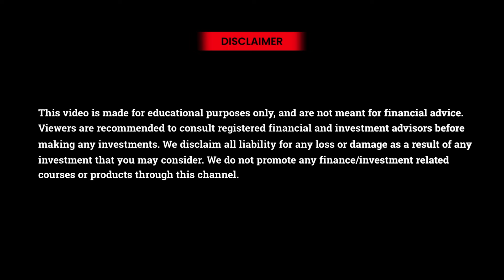SEBI Registered Research Analyst से जानो Trading के Misconceptions | CA Ankush Jain | Option Trading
In this insightful video, the speaker takes you on a deep dive into the world of trading and investing, sharing strategies, personal experiences, and practical advice for traders. The discussion revolves around the importance of treating trading like a business, focusing on realistic returns, and avoiding the trap of quick profits. The speaker emphasizes the need for long-term planning, patience, and capital management to build sustainable wealth in the stock market.
Key themes include:
Understanding that trading is a marathon, not a sprint.
The importance of viewing trading with a business mindset to minimize risks.
Learning how compounding returns work over time and why holding positions for 5-10 years can lead to extraordinary wealth creation.
Evaluating stocks through both technical and fundamental analysis, considering market trends and sector performance.
Avoiding the pitfalls of chasing short-term profits and penny stocks, which can bring both extreme rewards and risks.
The speaker highlights the significance of staying informed and aware of broader economic changes, like reforms in infrastructure, power, and the rail sector. Traders are encouraged to analyze their "circle of competence" and invest within areas they understand to make confident and strategic decisions.

This talk offers a refreshing and grounded perspective for traders and investors, especially those seeking to build long-term wealth while avoiding impulsive market behaviors.

इस ज्ञानवर्धक वीडियो में, वक्ता आपको ट्रेडिंग और निवेश की दुनिया की गहराई में ले जाते हैं, जहां वे रणनीतियों, व्यक्तिगत अनुभवों और व्यापारियों के लिए व्यावहारिक सलाह साझा करते हैं। चर्चा इस बात पर केंद्रित है कि ट्रेडिंग को एक व्यवसाय की तरह कैसे समझना चाहिए, वास्तविक रिटर्न पर ध्यान देना चाहिए, और त्वरित मुनाफे के जाल से बचना चाहिए। वक्ता दीर्घकालिक योजना, धैर्य और पूंजी प्रबंधन की आवश्यकता पर जोर देते हैं ताकि शेयर बाजार में टिकाऊ संपत्ति बनाई जा सके।

मुख्य विषय शामिल हैं:
- ट्रेडिंग को एक मैराथन समझना, न कि एक तेज दौड़।
- जोखिम को कम करने के लिए ट्रेडिंग को व्यवसायिक दृष्टिकोण से देखने का महत्व।
- यह समझना कि समय के साथ कम्पाउंडिंग रिटर्न कैसे काम करता है और 5-10 वर्षों तक पोजिशन होल्ड करने से असाधारण संपत्ति कैसे बनाई जा सकती है।
- शेयरों का मूल्यांकन तकनीकी और मौलिक विश्लेषण के माध्यम से करना, जिसमें बाजार के रुझानों और सेक्टर के प्रदर्शन को ध्यान में रखना।
- लघुकालिक मुनाफे और पेनी स्टॉक्स के पीछे भागने के जोखिमों से बचना, जो अत्यधिक लाभ के साथ-साथ नुकसान भी ला सकते हैं।

वक्ता व्यापक आर्थिक परिवर्तनों, जैसे बुनियादी ढांचे, बिजली, और रेल क्षेत्र में सुधारों से जुड़े अपडेट पर नजर बनाए रखने के महत्व पर जोर देते हैं। व्यापारियों को प्रोत्साहित किया जाता है कि वे अपने "क्षमता क्षेत्र" का विश्लेषण करें और उन्हीं क्षेत्रों में निवेश करें जिन्हें वे अच्छी तरह समझते हैं, ताकि आत्मविश्वास के साथ रणनीतिक निर्णय ले सकें।

यह बातचीत व्यापारियों और निवेशकों के लिए एक ताज़गीभरी और व्यावहारिक दृष्टिकोण प्रस्तुत करती है, खासकर उनके लिए जो दीर्घकालिक संपत्ति बनाने के इच्छुक हैं और आवेगपूर्ण बाजार व्यवहार से बचना चाहते हैं।

Timestamps:

0:00 – Introduction
0:34 – Disclaimer
1:02 – Mission & Vision
2:11 – Misconceptions about Trading
2:48 – Trading as a Business
4:01 – Realistic Returns
5:06 – Sector Analysis & Long-Term Investment
6:17 – Compounding Wealth
7:24 – Valuation & Stock Picking
8:31 – Future Trends
9:09 – Avoiding Penny Stocks

__DISCLAIMER____
Viewers are recommended to consult registered financial and investment advisors before making any investments. We disclaim all liability for any loss or damage as a result of any investment that you may consider. We do not promote any finance/investment related courses or products through this channel.

About Josh Talks -

“If you want to do something big in life, all you need is Josh”

Josh Talks is a platform where we share beautiful stories of role models; of people who come into our lives in the form of an elder brother and sister- sometimes as stories that show us the bright side of the world, sometimes as faces that we love and look up to and sometimes as skills that bring the better of us.